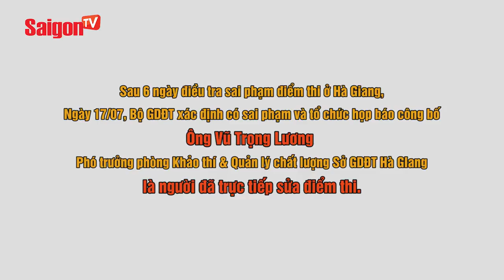Điểm thi Hà Giang: Nhiều thí sinh bị đe dọa - SAIGONTV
Điểm thi Hà Giang: Nhiều thí sinh bị đe dọa.